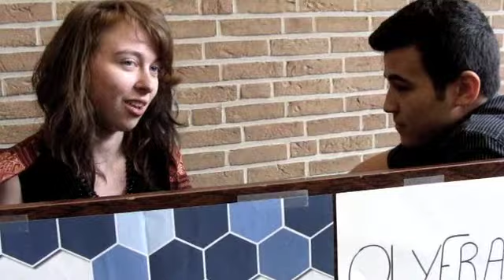Titanic ,les survivants d'Olyfran !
We nemen deel aan wedstrijd van Olyfran,help ons winnen en verspreid deze video zoveel mogelijk ! Merci :D